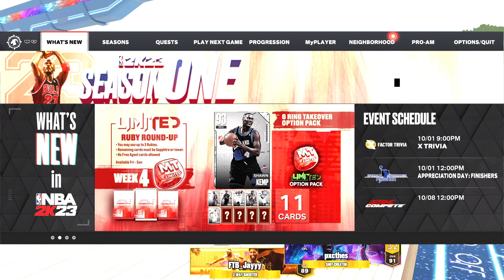NBA 2K23_20221001142144